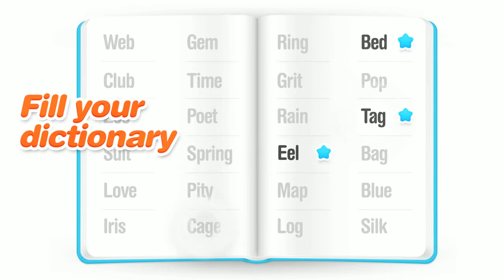LETZ Match! HD - Fun-Filled Explosive Puzzle Game - Launch Trailer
LETZ Match! HD is a fun-filled exploding game for for iPad, iPhone and iPod, where addictive, fast-paced gameplay is combined with gathering letters to create words, a funny storyline and tons of crazy characters.